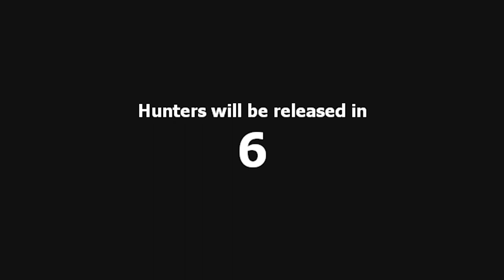LABORATORIUM Z PORTALA! • Garry's Mod: Prop Hunt